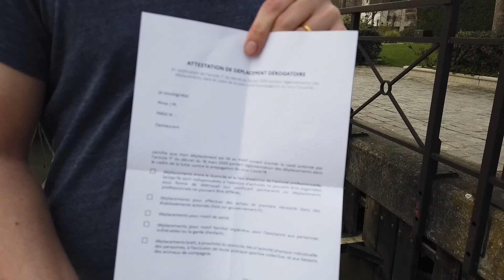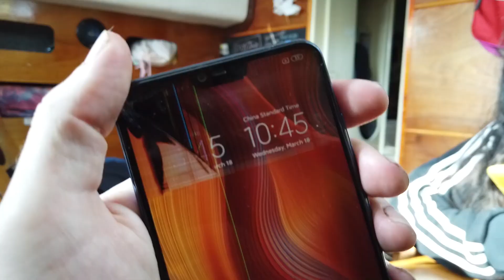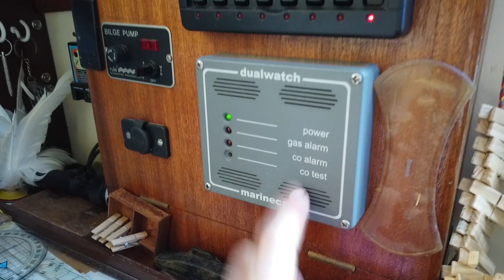Tiny Boat - Big Lockdown | Wildlings Sailing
So here we are, on our little boat with nowhere to go. What do you do when your confined to just a few square meters? we just do a bit of boat work, argue a little, and take it all in.

Support us?

Stuff we use. We get a small % if you buy using these links...

Cinematic Camera
Our Phones
Handheld VHF
Retro Bluetooth speaker/FM Radio